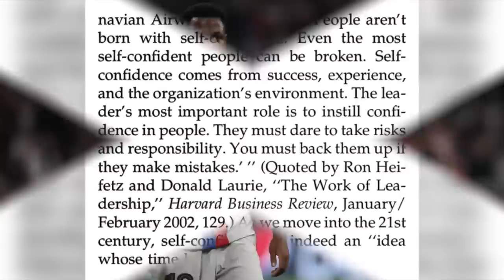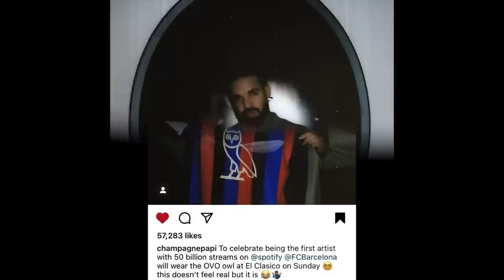Kounde Will Return Against Real Madrid: Ansu Fati’s Mental State Ft Drake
▶️ Barcelona will face Real Madrid on Sunday night. Ansu Fati will also be discussed regarding his mental state & lastly we will discuss Barcelona’s new sponsor on the shirt “OVO”.

In this video we will be discussing the following:

00:00 - Ansu

04:48 - Kounde

06:49 - Drake

🔹 Check out the 5 most recent videos I to be updated on what has been going on in FC Barcelona 💢👇🏽